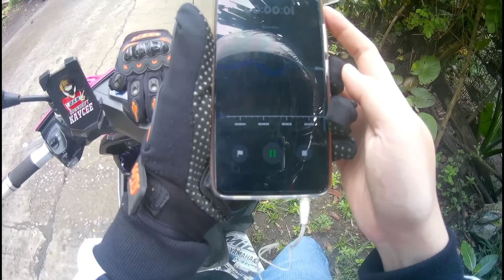LAST MOTOVLOG FOR 2020 | SEE YOU NEXT YEAR | SAN PABLO CITY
hi guys. sa vlog na to. mag punta ako sa bahay ng gf ko para sunduin sya para sa dadating na bagong taon. so habang nagdidrive ako papunta sa bahay nila tiningnan din natin kung madami na tayong makikitang nakaopen pipe sa daan kahit maaga pa bago ang bagong taon.sana magustuhan nyo ang vlog na to.

ridesafe always.